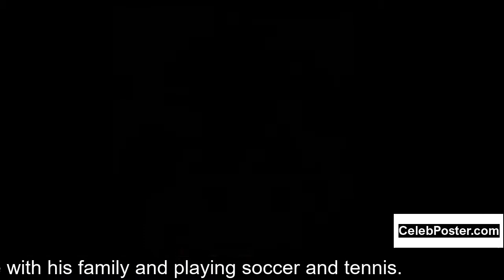Rohan Chand biography